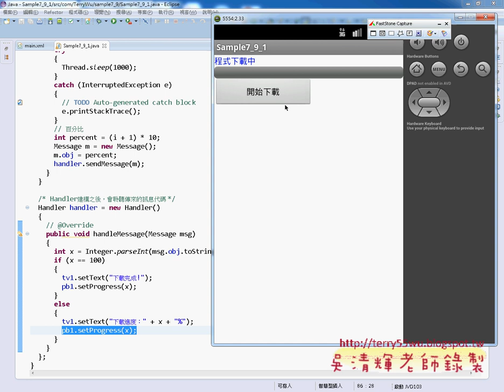16 APP多執行緒設計範例說明41